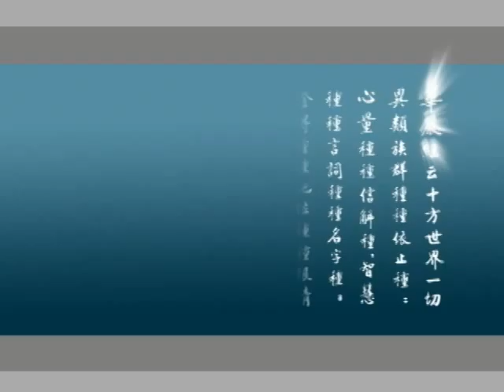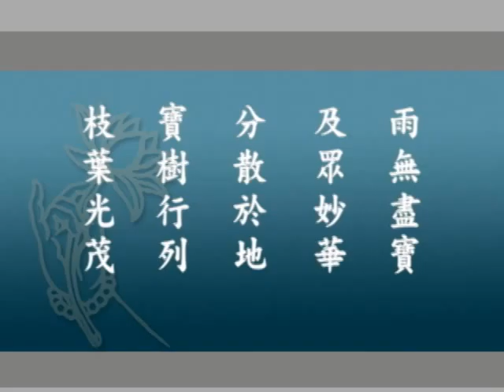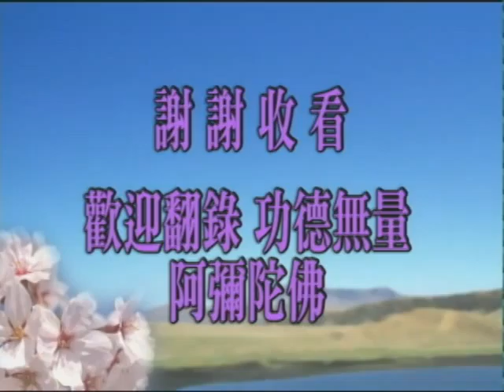華嚴經 字幕新版 0006 淨空法師